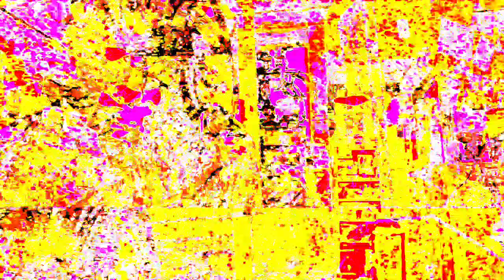[EPILEPSY WARNING] Movie 23 07 13 19h54m56s *Photosensitivity Warning*